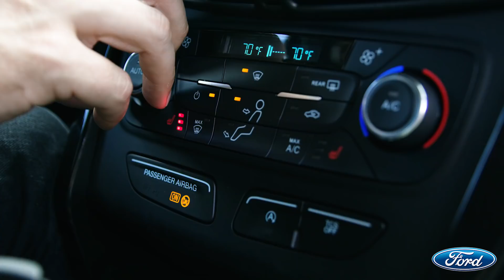Mid-South Ford Dealers present Matt Wertz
See how Matt Wertz gets into the holiday spirit with his song "Snow Globe" and the 2017 Ford Escape.

Enter for a chance to win a signed merch package by Matt Wertz FordMusic Rules